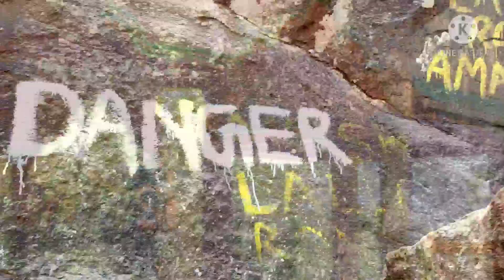BEST TOURIST PLACE AND TOP ATTRACTION OF ODISHA"CHATIKONA"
odisha tourist place#odisha temple#odisha beautiful place#mukesh vines#chatikona